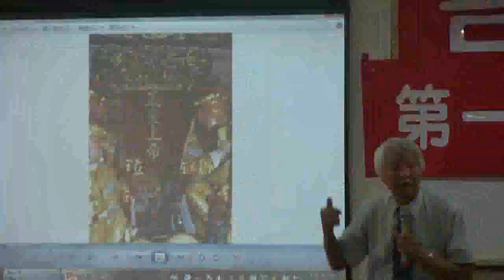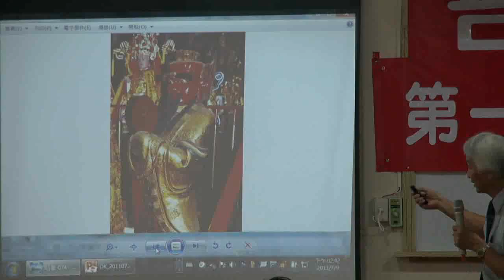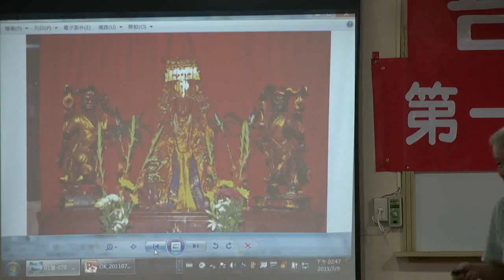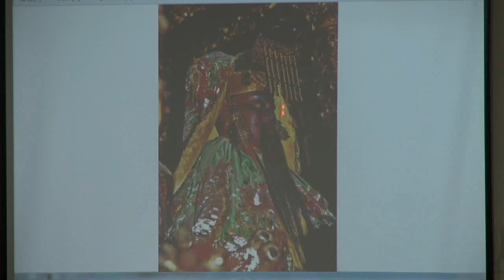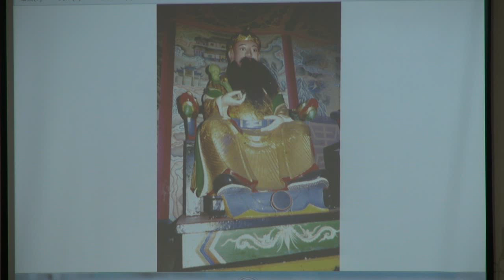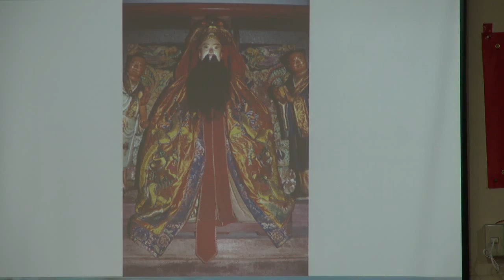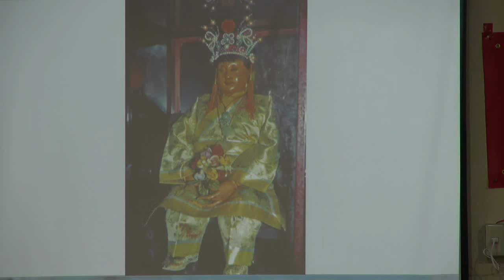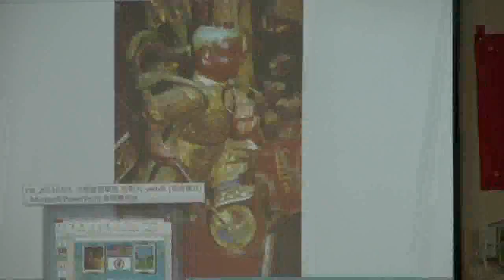110709-8b-台灣宗教與信仰-台灣民政府第一屆大專學院生夏令營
110709-usmgradio-08b
董芳苑